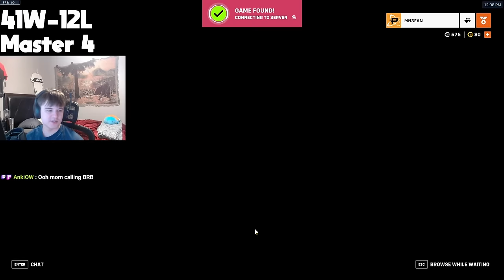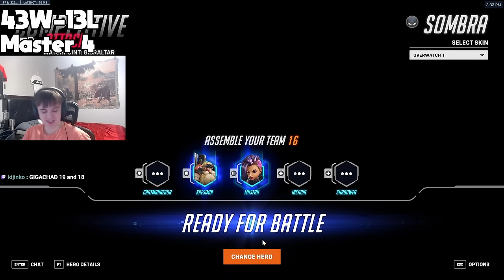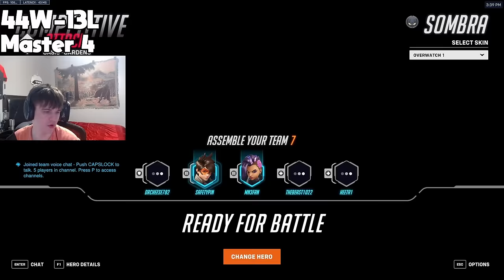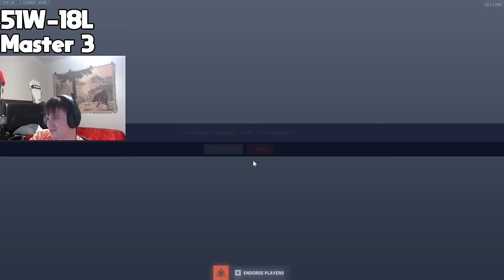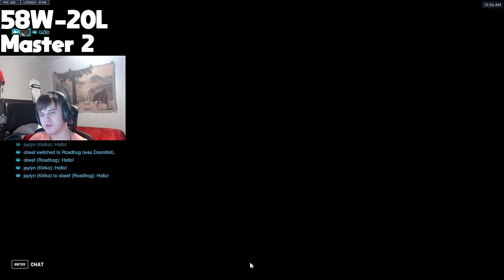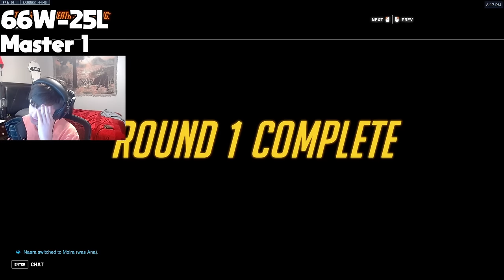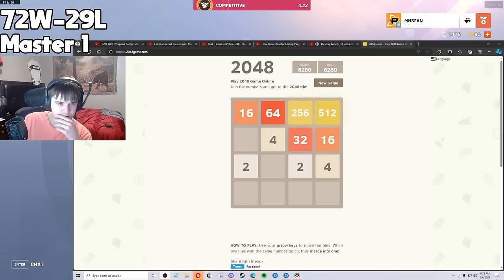Educational Unranked To Gm Sombra (Part 2)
Socials v